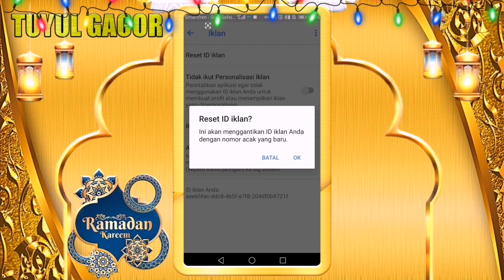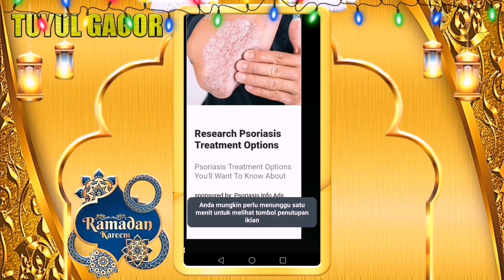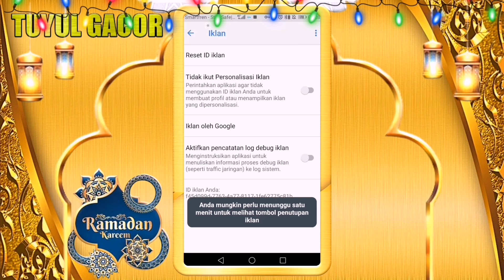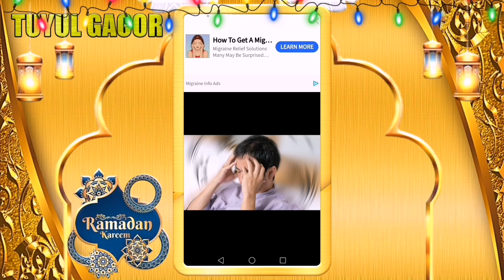Nuyul Game Akses Awal Iklan 5Detik Stabil || Update Vpn Gacor Terbaru